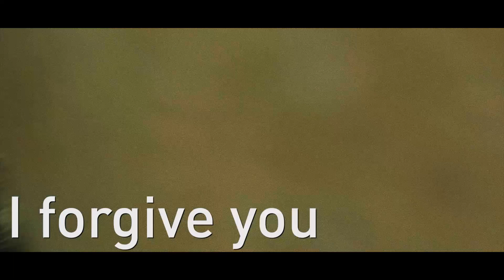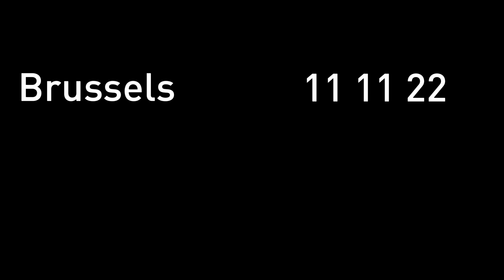Letter of reconnecting for peace to Beloved Mother Russia - peace now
We Europeans not in power but free men and woman love the russian culture and people and agnowledge our common roots, brothers and sisters. Let's prepare the next century together in peace and harmony again. We can always start a new. Earth is calling. We are in front of difficult world processes, changes in our relation to nature, let"s sit together again. Make peace happen.